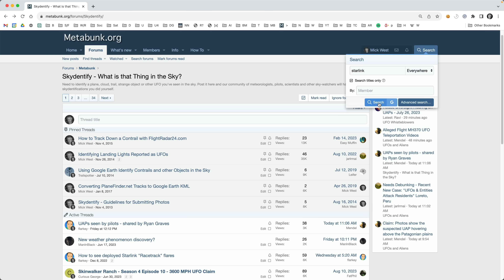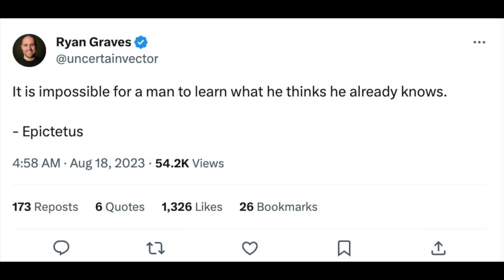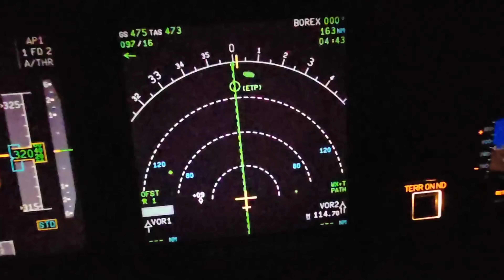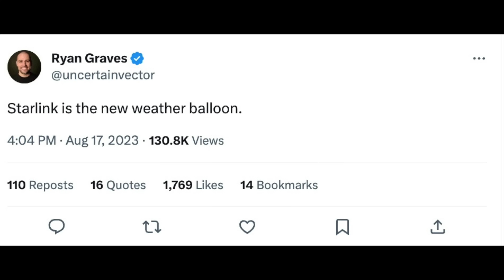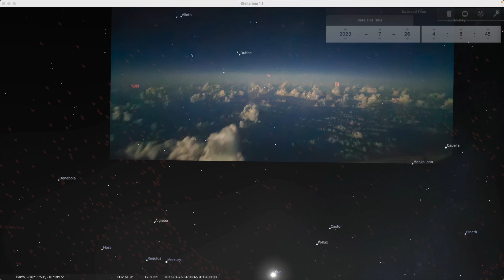The Problem with Starlink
Some pilots are reporting Starlink horizon flares as UFOs. There's a real issue in that any report of UFOs carries some stigma and risk of mockery, and we should take pilot reports seriously.  The problem is that by ignoring the obvious and easily testable explanations, like Starlink, we dilute the pool of genuinely anomalous reports and risk perpetuating the very stigma we are trying to avoid.

Starlink horizon flares (not the familiar trains of bright dots, but rather individual satellites that fade in and out, giving an illusion of maneuvering) are unfamiliar to many pilots, so these reports will continue. Agencies that take pilots' reports need to be aware of the technical aspects and nuances of how these things end up being perceived as dogfights on the edge of space.

Because if there actually ARE dogfights on the edge of space, we don't want to miss them.